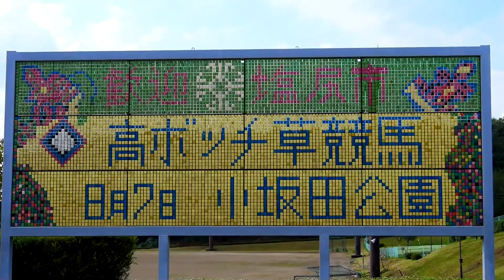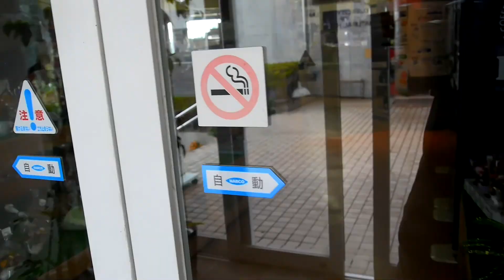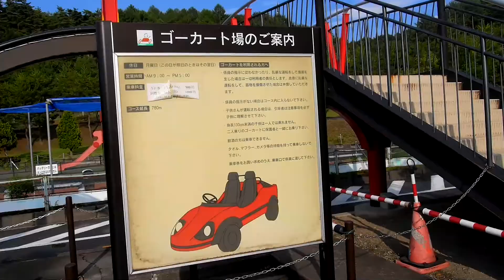【長野県】道の駅【水○】小坂田公園＿ツカたび2016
【無料温泉無料キャンプ場道の駅マップ】

道の駅名 小坂田公園（おさかだこうえん）
所在地
〒399-0712
長野県塩尻市大字塩尻町1090番地
駐車場 大型：10台　普通：282台
各駅
ホームページ